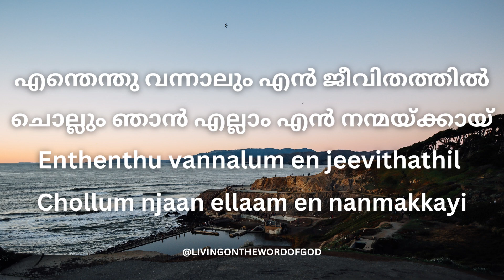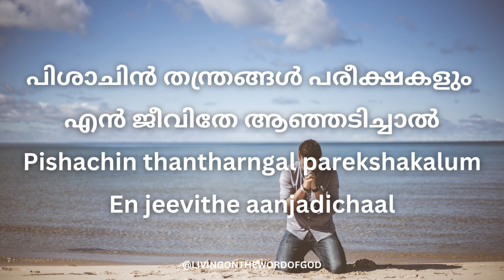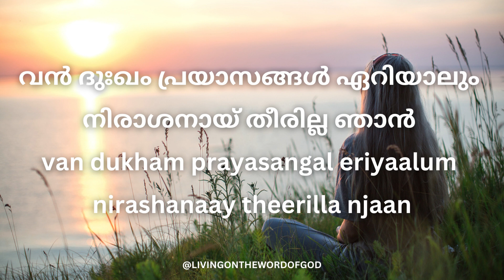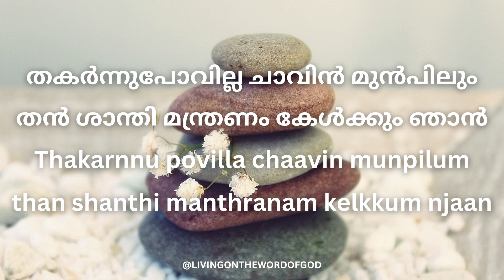നൽ നീരുറവ പോൽ സമധാനമോ Nal neeruravapol samadhanamo#evergreenhits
ആകയാൽ നാം സമാധാനത്തിന്നും അന്യോന്യം ആത്മികവദ്ധനെക്കും ഉള്ളതിന്നു ശ്രമിച്ചുകൊൾക.
റോമർ 14:19
Therefore let us pursue the things which make for peace and the things by which one may edify another. Romans 14:19

Lyrics:
1 നൽ നീരുറവ പോൽ സമധാനമോ
അലമാലപോൽ ദുഃഖമോ
എന്തെന്തു വന്നാലും എൻ ജീവിതത്തിൽ
ചൊല്ലും ഞാൻ എല്ലാം എൻ നന്മയ്ക്കായ്
1 nal neerurava pol samadhanamo
alamaalapol dukhamo
enthenthu vannalum en jeevithathil
chollum njaan ellaam en nanmakkayi
പാടീടും സ്തോത്രം ഞാൻ
സ്തോത്രം ഞാൻ പാടീടും
നാഥൻ ചെയ്യുമെല്ലാം നന്മയ്ക്കായ്
paadidum sthothram njaan
sthothram njaan paadidum
nathhan cheyumellam nanmakkayi
2 പിശാചിൻ തന്ത്രങ്ങൾ പരീക്ഷകളും
എൻ ജീവിതേ ആഞ്ഞടിച്ചാൽ
ചെഞ്ചോര ചൊരിഞ്ഞ എൻ ജീവനാഥൻ
എൻ പക്ഷം ഉള്ളതാൽ ജയമേ;- പാടീടും...
2 pishachin thantharngal parekshakalum
en jeevithe aanjadichaal
chnjchora chorinja en jeeva nathhan
en pakshamullathal jayame;-
3 വൻ ദുഃഖം പ്രയാസങ്ങൾ ഏറിയാലും
നിരാശനായ് തീരില്ല ഞാൻ
എന്നെ കരുതാൻ തൻമാറോടണയ്ക്കാൻ
നാഥൻ താനുള്ളതാൽ പാടുമേ;- പാടീടും...
3 van dukham prayasangal eriyaalum
nirashanaay theerilla njaan
enne karuthan than marodanaykkaan
nathhan thanullathal paadume;-
4 എൻ ഹൃത്തടത്തിൽ കർത്തൻ വാസമതാൽ
യോർദ്ദാൻ പോൽ വൻ ക്ലേശം വന്നാൽ
തകർന്നുപോവില്ല ചാവിൻ മുൻപിലും
തൻ ശാന്തി മന്ത്രണം കേൾക്കും ഞാൻ;- പാടീടും...
4 en hrithadathil karthan vasamathaal
yordhan pol van klesham vannaal
thakarnnu povilla chaavin munpilum
than shanthi manthranam kelkkum njaan;-